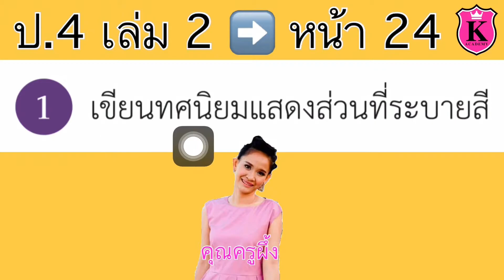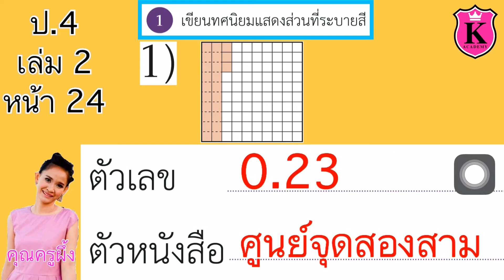คณิตศาสตร์ ป.4 เล่ม 2 หน้า 24 ข้อ 1-1 ทศนิยม เขียนทศนิยมแสดงส่วนที่ระบายสี สอนคณิตศาสตร์